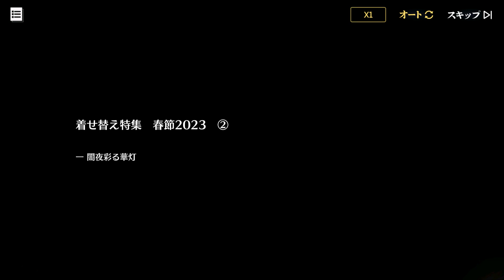着せ替え特集 春節2023 ② ch.1 月下憐舞